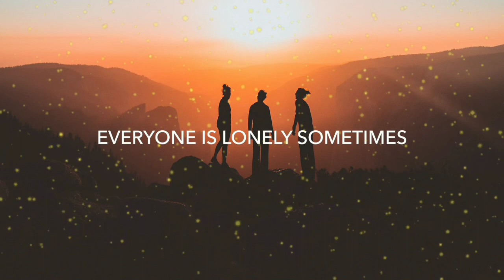Unity - Hollywood Song WhatsApp Status Video 30 Second English Song